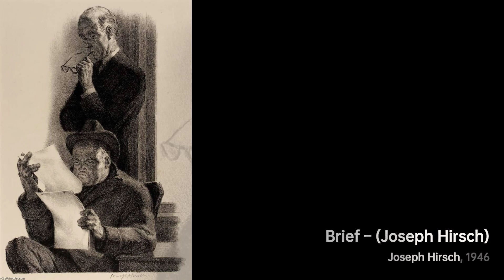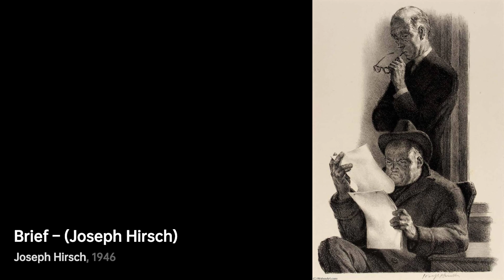Joseph Hirsch: Capturing Social Injustice｜Artist Biography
Joseph Hirsch, an American painter, illustrator, muralist, and teacher, was born in 1910

A biography of Joseph Hirsch.